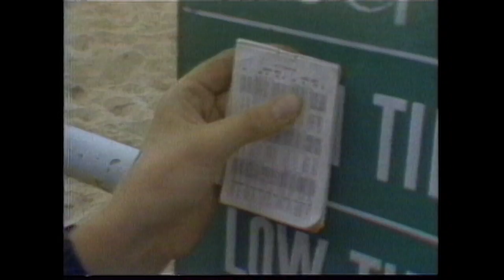First Women Lifeguards | Real People | George Schlatter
Meet some of California beaches new recruits: women lifeguards. These women are among the first hired to keep the beaches safe.